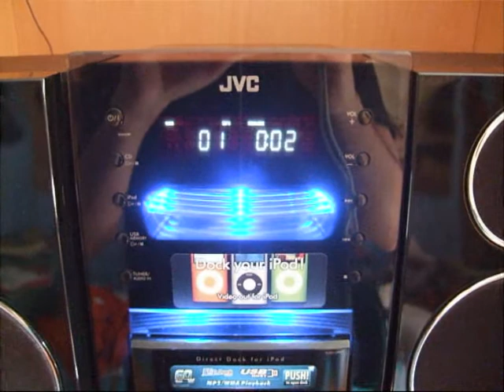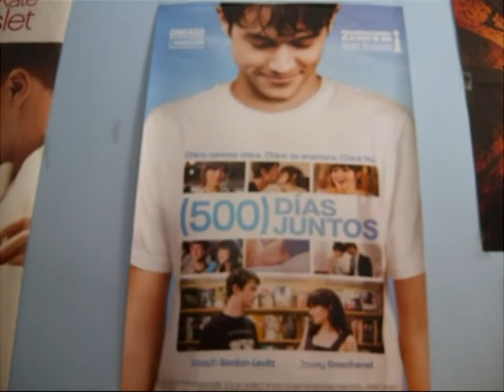Blogger entretenido_0001.wmv